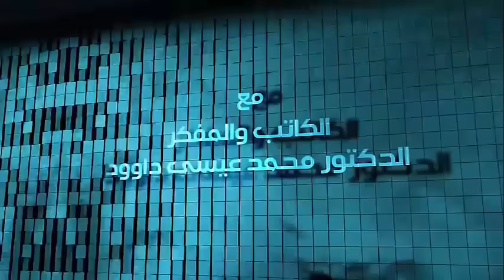خارج الحدود-مُقتطفات الموسم الأول- ما قدر المعلومات التي اعطتها المخطوطات عن حياة الدجال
خارج_الحدود_مع_الدكتور_محمد_عيسى_داوود . . مُقتطفات_موسم_1
لا تنسوا الإشتراك في قناتنا البديلة @TesIa.eIon.trump24
الدجال_في_القُرآن
المُخلص
المسيح_المُخلص
فتابعونا
لمُشاهدة ما فات من حلقات الموسم الثاني  برجاء الضغط على هذا الرابط

فريق العمل
فكرة و إعداد و تقديم: محمد عيسى إبراهيم
المُنتج المُنفذ ، و مُدير الإنتاج: رامي عزام.
مونتاج و جرافيكس: بيكسلز للإنتاج الفني
مونتير مساعد: MIZO
سوشيال ميديا:-
أماني عبدالجواد
إيناس عبدالله
فاطمة جعفر
سلمى المُحمدي
دينا العصرة
تصوير و إخراج: سامح المغربي.
لا تنسى الإشتراك في القناة و تفعيل زر الجرس ولا تنسى مُشاهدة سلسلة المسيح الدجال الحقيقة الكاملة ، و فيديوهات أخر الزمان لتعلم الكثير من الحقائق و تربطها ببعضها جيداً لتصل إلى الحقيقة الكاملة.